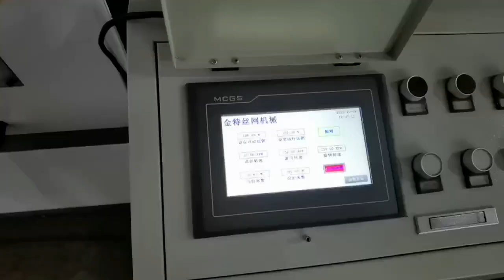green artificial grass fence making machine